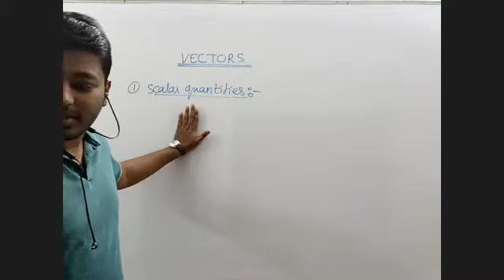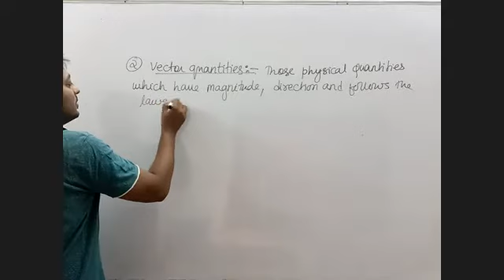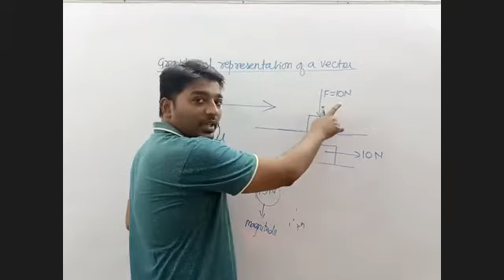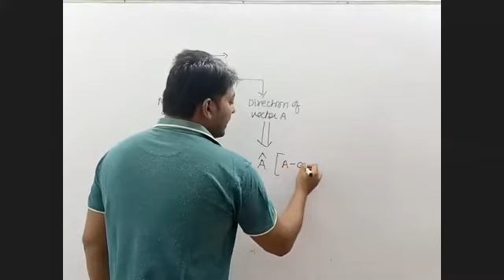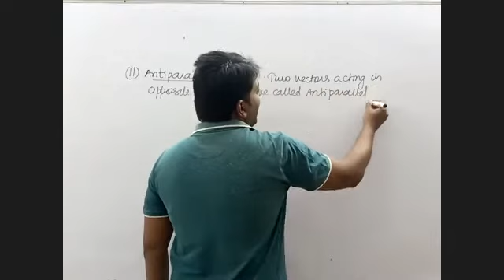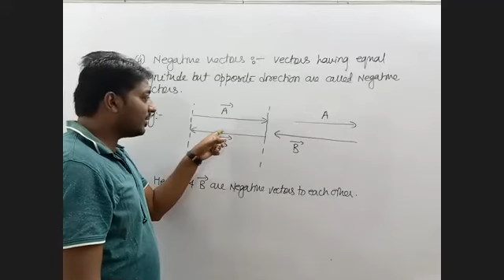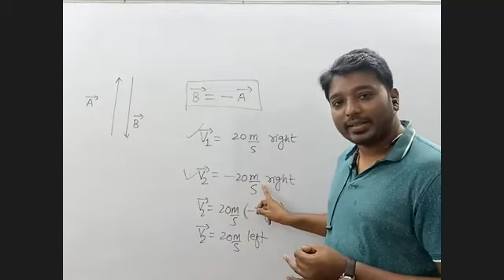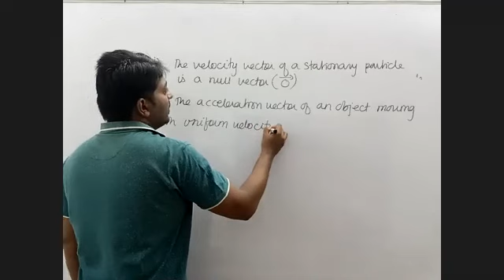VECTORS L1||CLASSXI SV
SCALAR QUANTITIES, VECTOR QUANTITIES AND TYPE OF VECTOR QUANTITIES